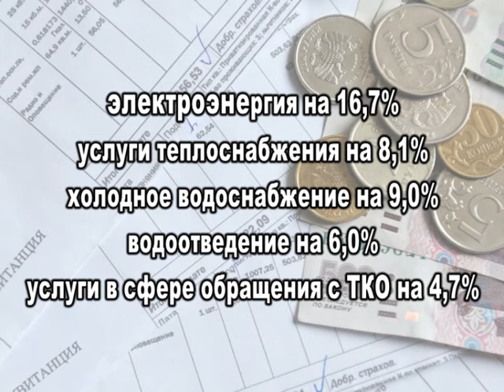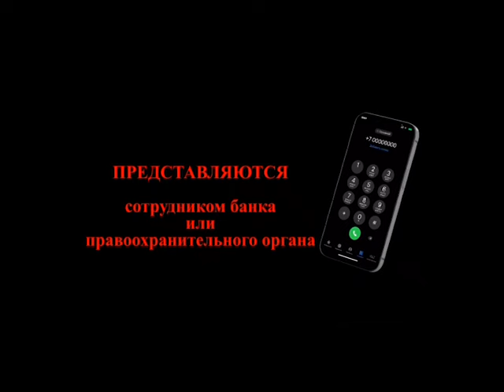Выпуск новостей 28.06.2024 г.